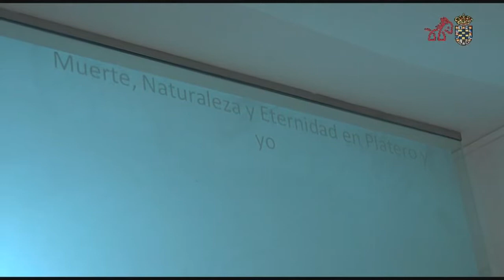EL FILÓSOFO GONZALO LUQUE NOS ACERCÓ A LOS CONCEPTOS ESENCIALES DE PLATERO Y YO